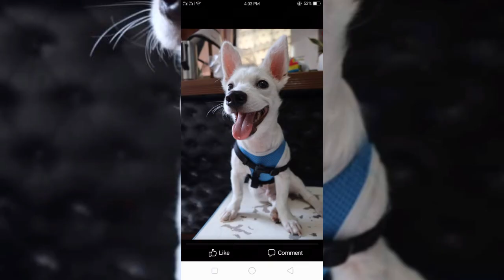OUR BABY BILLY | ROAD TO RECOVERY | 7 MONTHS OLD | FUR BABY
Read more about the blog posts about our Baby Billy.

xoxo